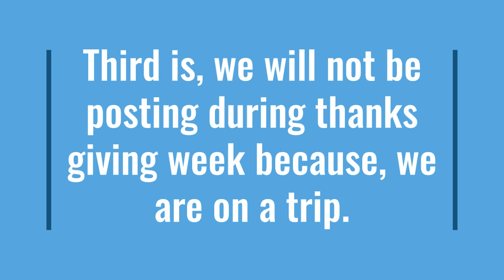News about the channel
Hey Flyers! We have some news for you. Royal has been having trouble with her account so she will not be posting for a while. Second is, When we get 10 subscribers we will do a truth or dare compotation ( watch video for more info ) Third is, we will not be posting Thanks giving week due to us being on a trip. ( but we will do our best and maybe we can upload 1 video ) That's all for now